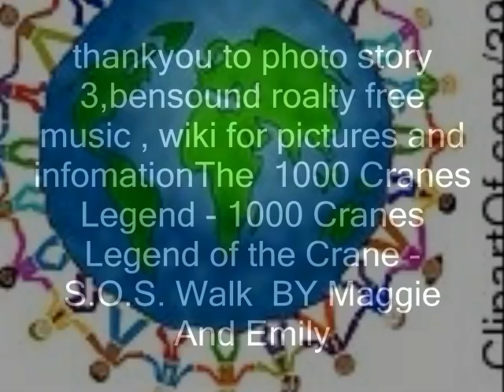Maggie and Emily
After reading Sadako and the Thousand Paper Cranes, Maggie and Emily explored the legend of the crane.